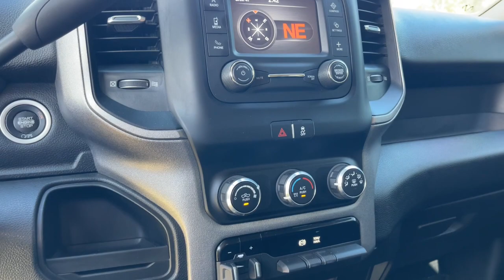2020 Ram 2500 Jacksonville, Orange Park, Gainesville, Ocala, Lake City, FL LG123869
Bright White Clearcoat Used 2020 Ram 2500 Tradesman available in Starke, Florida at Murray Ford Superstore. Servicing the Jacksonville, Orange Park, Gainesville, Ocala, Lake City, FL area.

13447 US Hwy 301 S

Recent Arrival! Certified. Bright White Clearcoat 2020 Ram 2500 Tradesman ~~SHAZAM~~, ~FORD CERTIFIED PRE-OWNED~, *NO ACCIDENTS!*, *METICULOUSLY SERVICED & MAINTANED AND IT SHOWS!!*, ~MARKET VALUE PRICING (MVP) WE SHOP THE MARKET DAILY TO MAXIMIZE YOUR SAVINGS~, ~BLUETOOTH WIRELESS CONNECTION~, *KEYLESS ENTRY*, *FULL POWER WINDOWS, LOCKS, & MIRRORS*, *HURRY!! THIS ONE WON'T LAST LONG*, ~BACK UP CAMERA~, *CRUISE CONTROL*, ~LOCAL TRADE IN~, *TRAILER HITCH*, ~RUNNING BOARDS~, *STEERING WHEEL CONTROLS*, 2 Way Rear Headrest Seat, 4 Way Front Headrests, 40/20/40 Split Bench Seat, 4-Wheel Disc Brakes, ABS brakes, Anti-Spin Differential Rear Axle, Brake assist, Bright Front Bumper, Bright Rear Bumper, Carpet Floor Covering, Center Hub, Chrome Appearance Group, Chrome Grille Surround, Cloth 40/20/40 Bench Seat, Delay-off headlights, Electronic Stability Control, Electronically Controlled Throttle, For More Info, Call , Front Armrest w/Cupholders, Fully automatic headlights, Manual Adjust 4-Way Driver Seat, Manual Adjust 4-Way Front Passenger Seat, Matte Black Mesh Grille w/Chrome, ParkView Rear Back-Up Camera, Quick Order Package 2HA Tradesman, Rear Folding Seat, Rear Power Sliding Window, Rear Window Defroster, SiriusXM Radio Service, SiriusXM Satellite Radio, Tow Hooks, Tradesman Level 2 Equipment Group, Trailer Brake Control, Wheels: 18 x 8.0 Steel Chrome Clad.brbrMurray Ford Superstore one of the premier Truck and automotive outlets in Florida. Comes with our exclusive Market Value Pricing (MVP) there is not another one in North Florida with a lower price, lower miles and with this equipment. $AVE thousands versus new and avoid the new vehicle depreciation hit.brbrOdometer is 9512 miles below market average!brbrCertification Program Details: Ford Blue Advantage: Blue Certifiedbr* 139 Point Inspectionbr* Transferable Warrantybr* Vehicle Historybr* Warranty Deductible: $100br* Roadside Assistancebr* Limited Warranty: 3 Month/4,000 Mile (whichever comes first) after new car warranty expires or from certified purchase datebr* and 11,000 FordPass Rewards Points to use toward first maintenance visitbrbrAwards:br  * Motor Trend Automobiles of the year All vehicles will have a $899.00 dealer fee added to the total sale price (excludes A,Z,D, and X plan customers). Taxes, tag, and title fees will be added to all vehicles in accordance with state laws of customers registering address.